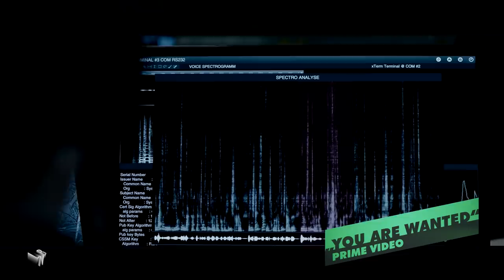Peinliche Promi-Anfragen - Bei Anruf Cringe Teil 2 | Matthias Schweighöfer, Nico Santos & Co | LNB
Wer bei Late Night Berlin arbeiten will, muss vor allem drei Sachen mitbringen: Kreativität, Humor und kein Schamgefühl. Letzteres dürfen Klaas' Mitarbeiter:innen in einer weiteren Runde peinlicher Promi-Anfragen beweisen, in der sie unter anderem Matthias Schweighöfer für ein Pipi-Kacka-Quiz und Nico Santos für den schlechtesten Wortspiel-Gag des Jahres anfragen müssen.